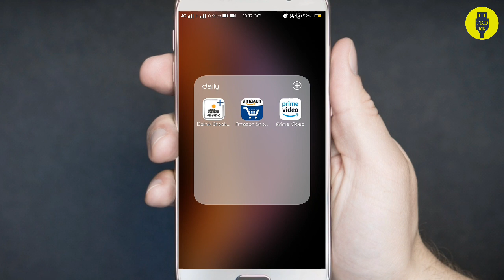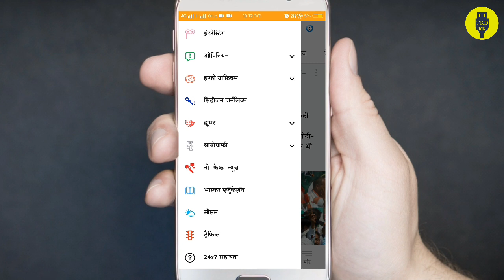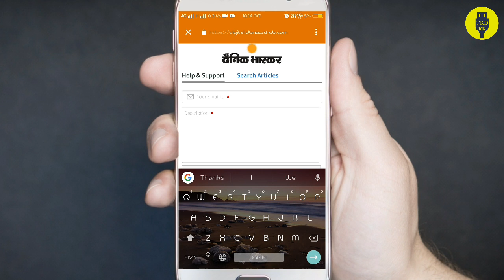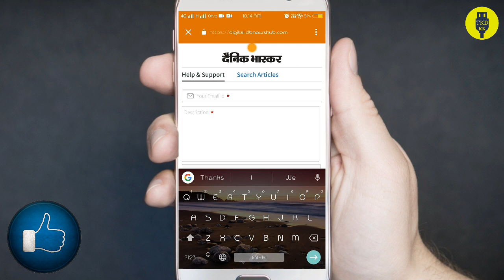दैनिक भास्कर पर शिकायत कैसे करे?Where I complaint Dainik Bhaskar by Technology Ki Duniya with KK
Where I complain Dainik Bhaskar
by Technology Ki Duniya with KK

if you have any complain about Dainik Bhaskar + application you can watch this video for how to complaint.

Googleplus